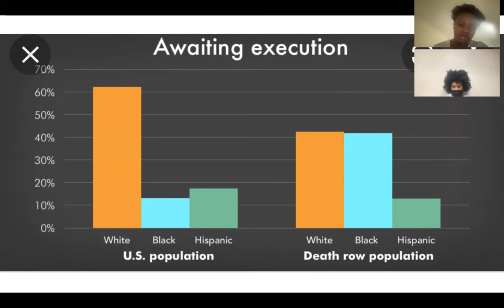November 19, 2021